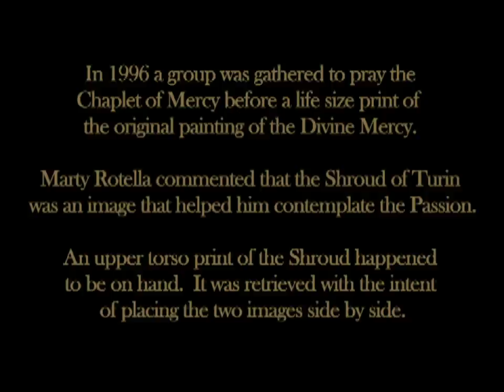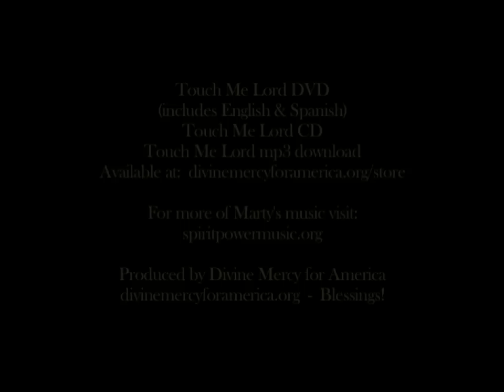Touch Me Lord with the Shroud of Turin and Divine Mercy Image by Marty Rotella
The Prayer Time YouTube Channel is no longer active. We have moved to the Divine Mercy for America Channel.

Written and performed by Marty Rotella

In 1996 a group was gathered to pray the Chaplet of Mercy before a life-size print of the original painting of the Divine Mercy. Marty Rotella commented that the Shroud of Turin was an image that helped him contemplate the Passion. An upper torso print of the Shroud happened to be on hand.  It was retrieved with the intent of placing the two images side by side. As the print of the Shroud passed in front of the Divine Mercy image it was immediately obvious that the two faces were a perfect match.

The images have been scientifically studied and it is confirmed that not only the faces but the entire bodies are proportionately the same. One image is 5% smaller than the other but when enlarged they are a perfect match.

This phenomenon is demonstrated in this video as a dramatic representation of the the very core of our Christian faith - the belief in the death, burial, and resurrection of Jesus Christ.

The stained glass windows follow the life of Jesus from Nativity to Ascension.

Touch Me Lord - Written and performed by Marty Rotella
For more of Marty's music visit:  spiritpowermusic.org

Produced by Divine Mercy for America

Dave and Joan Maroney are the directors of Mother of Mercy Messengers. MOMM was founded in 1999 and is a Catholic apostolate under the auspices of the Marian Fathers of the Immaculate Conception based at the National Shrine of Divine Mercy in Stockbridge, MA. Dave and Joan operate the apostolate from their home near San Antonio, Texas and for many years have taken the message of Divine Mercy to hundreds of parishes, schools, and conferences from coast to coast and beyond. With the completion of a new office facility, Dave and Joan have begun producing videos in the new

Divine Mercy for America is a MOMM initiative launched in 2012. It is both a prayer campaign and a network of thousands of faith-filled Catholics committed to praying for our nation the way the Lord instructed St. Faustina Kowalska to pray for her country of Poland in the 1930s. A four-part Action Plan is presented based on the writings of St. Faustina. In addition, members can choose to join various email and/or text groups to received special notifications such as the daily prayers for several novenas throughout the year.

The first part of the DMFA Action Plan is for each of us to commit to striving for our own personal holiness so that we are the best possible citizens of this world and the next and so that we may be led only by the Holy Spirit and God's Divine Will. The several thousand team members are active in the spiritual battle routinely participating in various novenas of prayer as well as taking to the streets marching and standing vigil with blessed images of Jesus, the Divine Mercy and Our Lady of Guadalupe to help eradicate evil and convert the hearts of those who gaze upon Him, and it works.

In 2018 construction of a new office facility with a state of the art podcast studio was completed on the property in central Texas. Informative podcasts are regularly produced and published on the Divine Mercy for America Facebook page and Youtube channel.

The National Shrine of Divine Mercy in Stockbridge, Massachusetts